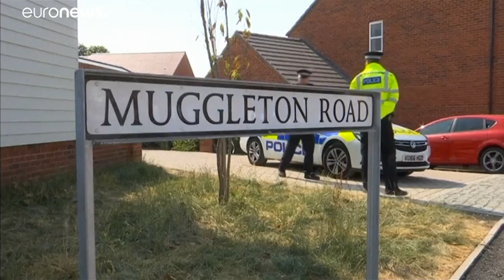Σκότλαντ Γιαρντ: Βασικό σενάριο η σύνδεση με την υπόθεση Σκριπάλ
Δεν έχει βρεθεί, ωστόσο, μέχρι στιγμής απόδειξη για σύνδεση μεταξύ της δηλητηρίασης των Σκριπάλ και εκείνης του ζευγαριού στο Έιμσμπερι.…